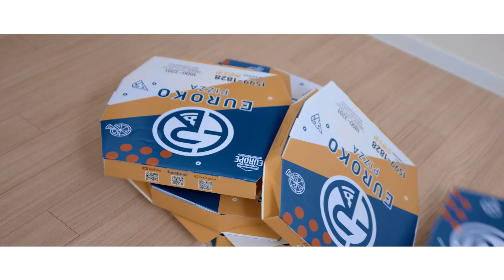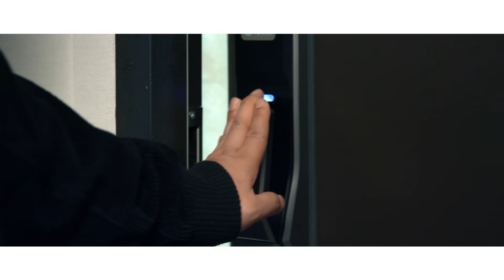기린(KIRIN) - 부모님께 (HYODO SONG) Prod. YUNU (Official M/V)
이 날 유로코피자 많이 먹었습니다
Mastered by 박강욱
M/V @THECUTstudio